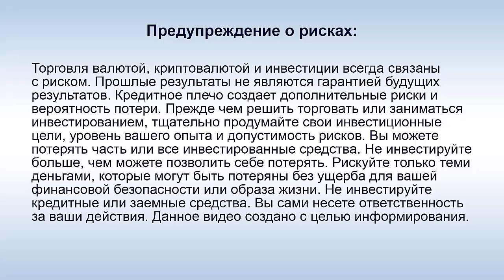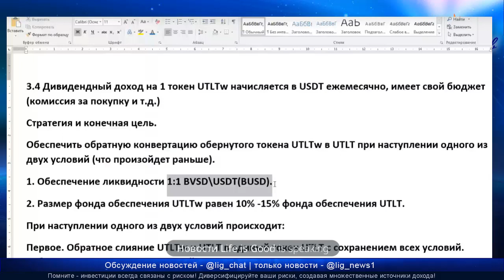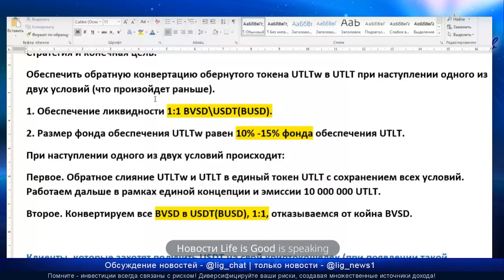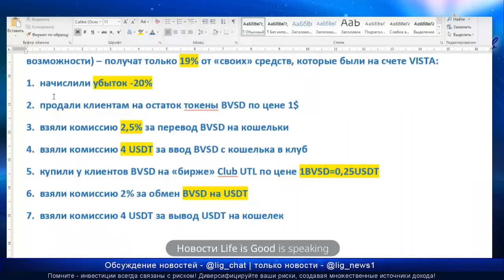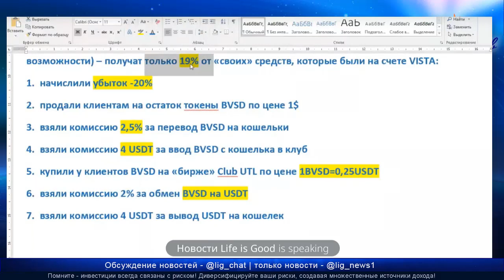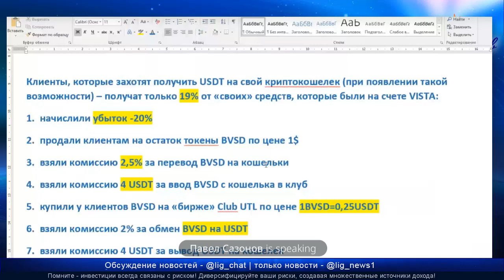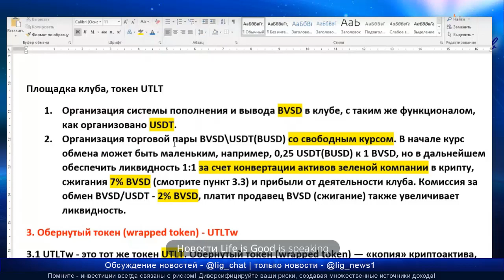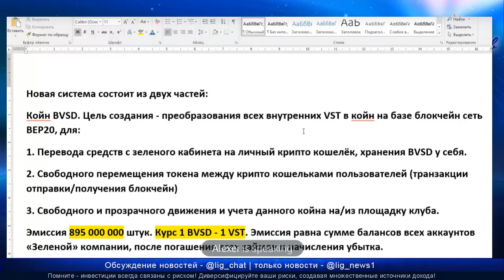Life is Good - Вывести можно будет 19% от баланса? (2 часть созвона 29.1.23)